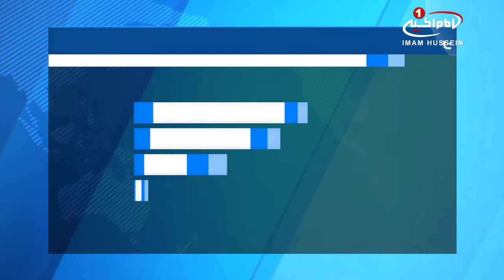وضعيت وخيم پناه جويان مسلمان ميانمار، در بنگلادش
سازمان_ملل از وضعیت وخیم پناهجویان مسلمان میانمار در بنگلادش، اظهار نگرانی کرد.

«فیلیپو گراندی» کمیسر عالی سازمان ملل در امور پناهندگان، نسبت به وضعیت وخیم زندگی پناهجویان مسلمان روهینگیا که به خاطر «شرایط بسیار دشوار» مجبور به ترک سرزمین خود، میانمار و فرار به کشور همسایه یعنی «بنگلادش» شده‌اند، ابراز نگرانی کرد.

«گراندی» در داکا، پایتخت بنگلادش گفت: امکانات اینجا بسیار کم و ابتدایی است و وضعیت برای کسانی که مدت زیادی است اینجا بوده‌اند، بسیار نگران‌کننده و برای تازه ‌واردین که دچار ضربه‌های روحی شده‌اند، بسیار بدتر است.

وی پس از بازدید از دو اردوگاه پناهندگان در یکی از شهرهای مرزی بنگلادش با ایالت مسلمان نشین راخین در میانمار به بیان این مطالب پرداخت.

در حال حاضر صدها هزار پناهجوی روهینگیا در این شهر مرزی به سر می‌برند.

گراندی افزود: پناهجویان روهینگیا ممکن است کمی بیشتر بتوانند در شرایط اردوگاه های بنگلادشی دوام بیاورند تا مقامات بنگلادش اقدامات لازم برای بازگرداندن پناهجویان به کشورشان را انجام دهند.

وی تأکید کرد: البته هرگونه تغییر مکان پناهجویان باید به صورت داوطلبانه باشد و از اعمال زور خودداری شود.

مسلمانان روهینگیا سال‌ها است از سرکوب‌هایی که علیه آن‌ها اعمال می‌شود، در مشقت هستند.

موج جدید سرکوب ها علیه این اقلیت دینی از اکتبر سال ۲۰۱۶ آغاز شده است که در نتیجه آن شمار زیادی جان خود را از دست داده و عده زیادی نیز از این کشور به سوی آینده‌ای نامعلوم فرار کرده‌اند.